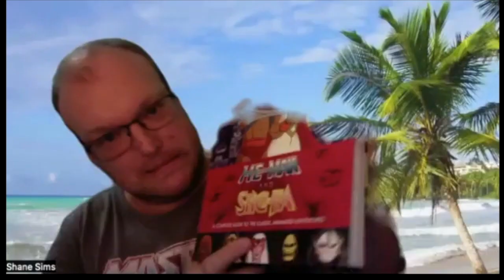James Eatock Interview Part1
Interview with the amazing James Eatock.
In part 1 we talk about He-Man and the Masters of the Universe, Teenage Mutant Ninja Turtles and his book He-Man and the Masters of the Universe A Complete Guide to the Classic Animated Adventures. flimation he-man motu hemanandthemastersoftheuniverse ninjaturtles teenagemutantninjaturtles jameseatock cerealgeek shera retro retrocartoons, @cerealgeektv